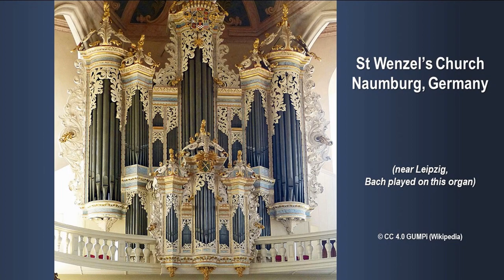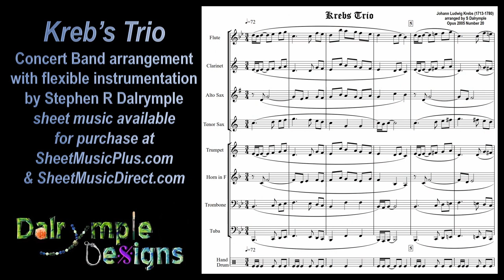Krebs Trio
♫ for Concert Band with Flexible Instrumentation
♫ by Johann Ludwig Krebs (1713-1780)
♫ arranged by Stephen R Dalrymple
♫ Johann Krebs was the son of a well-known organist. Krebs studied organ and composition with JS Bach and was highly commended by him. He was one of the most technically gifted young organists of his day, yet was never employed by a major church. Krebs held modest positions all of his life and he and his family of seven children struggled with poverty.
♫ Although underpaid according to his ability and training, Krebs produced a large body of work – 193 known scores. His compositions are judged to be of prime quality, superior enough for scholars to argue whether a piece was composed by him or Bach. His Toccata and Fugue in E for organ is counted one of the masterpieces in Baroque literature. His 2 concertos for lute show that he must have been an accomplished lute player. Krebs was born, studied, lived, & composed in or near Upper Saxony (much like Bach).
♫ Teaching band in a small school, I often needed flexible instrumentation to assure satisfaction for students when a full complement of instruments was not available. This Baroque work from pipe organ literature has been scored for 3 independent polyphonic voices plus an optional percussion part. This piece can be played with almost any combination of instruments or as a trio or quartet. I added an optional hand drum part so percussionists can also participate. Krebs Trio has been performed by my mid level band and a quintet of music educators at a school music benefit concert, and the fanfa at North Haiti Music Camp.
♫ Sheet Music available for purchase at SheetMusicPlus.com & SheetMusicDirect.com